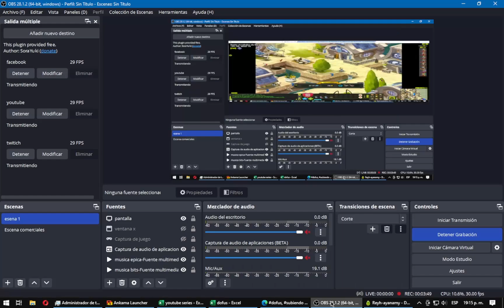#8 cuentas, capitulo 47, dofus 2.0, MMORPG, estrategia, por turno